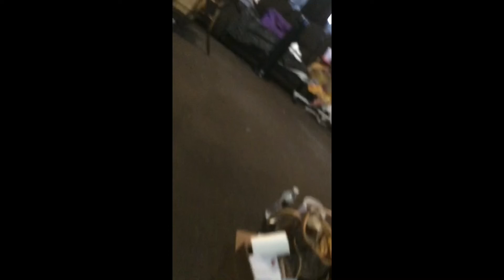The itsy bitsy spider movie